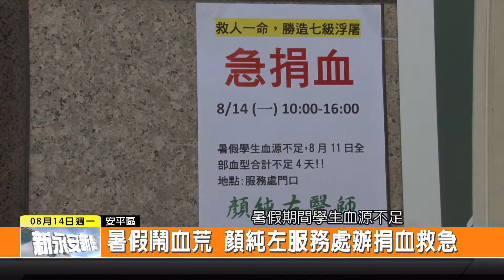1060814新永安新聞-暑假鬧血荒 顏純左服務處辦捐血救急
暑假期間臺南捐血中心血庫存量不足 為了協助解決這個問題 臺南市長參選人顏純左 14號上午特別在服務處前 辦理一場捐血公益活動 除了號召各服務處成員前來響應 也自己率先做模範